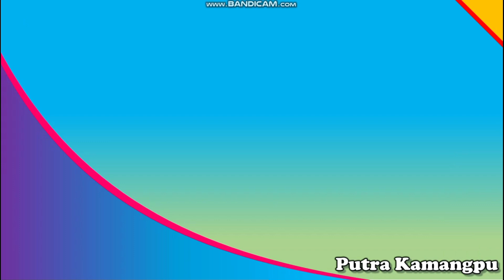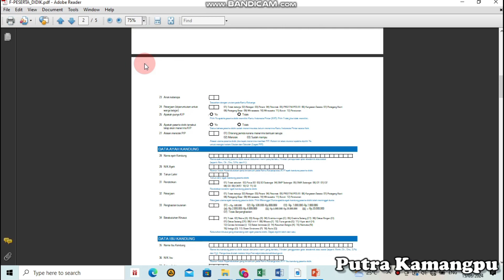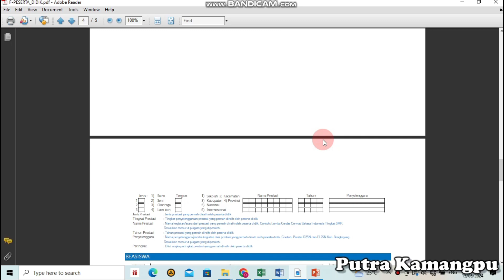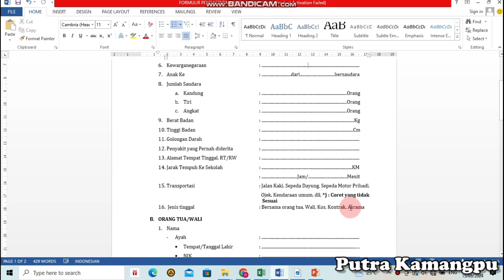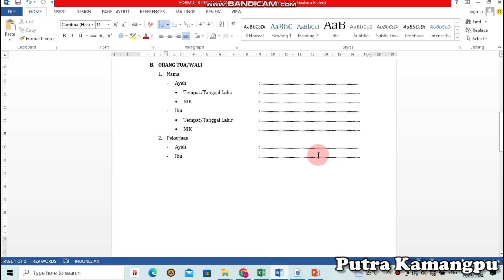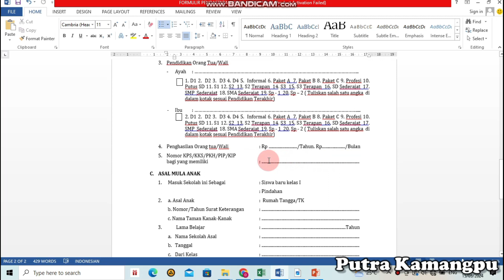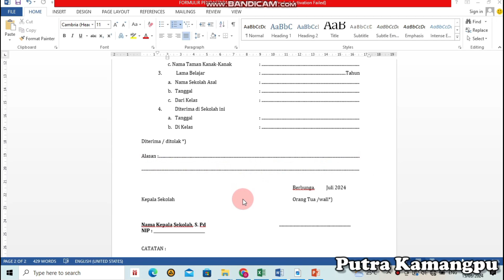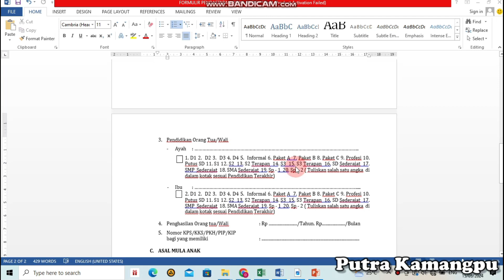Bikin Formulir Penerimaan Pendaftaran Peserta Didik Baru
Video ini berisi penjelasan tentang cara membuat dan mengisi formulir penerimaan atau pendaftaran peserta didik atau siswa baru secara singkat padat  jelas dan simple tidak membutuhkan banyak lembaran kertas.. Semoga dapat bermanfaat baik buat sahabat sekalian.. Terimakasih..!!.